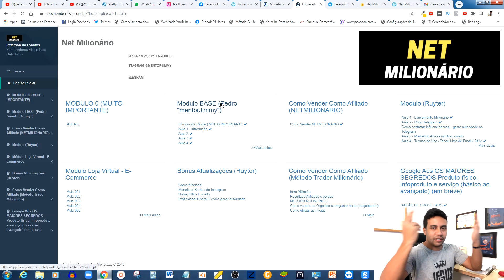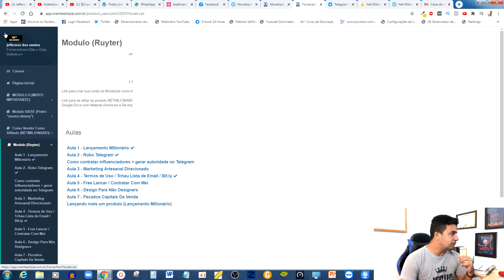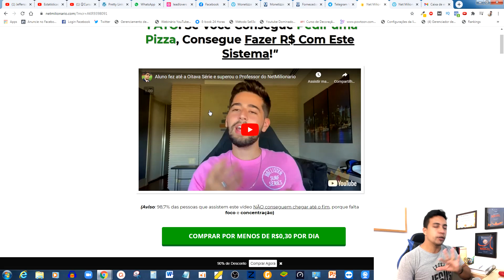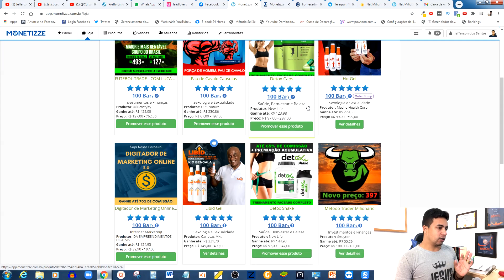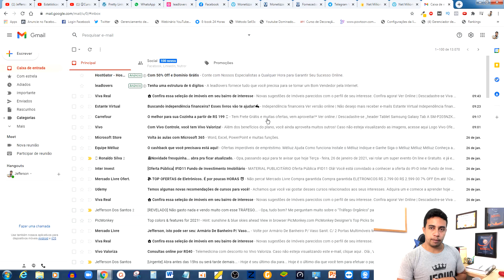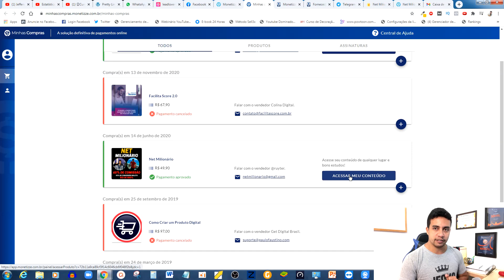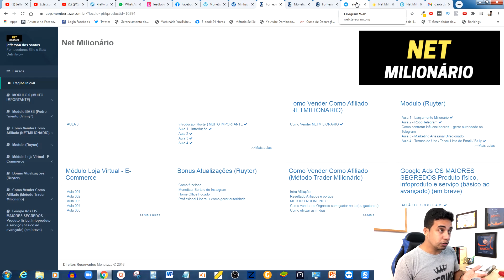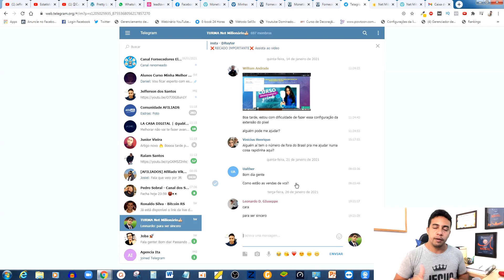😱Curso NET MILIONÁRIO é GOLPE? O Acesso Não Chega? Veja a VERDADE NET MILIONÁRIO (Atualizado 2021)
Será que ainda recomendo o curso net milionário em 2021? Assista ao vídeo completo e leia a descrição abaixo:

🔥 Curso Completo de tráfego pago (face ads, google ads, co produção)

- Whatsapp. Clique nesse link e me chame lá

00:00 Go
00:02 : Falaí, Se inscreve no canal ta bom!